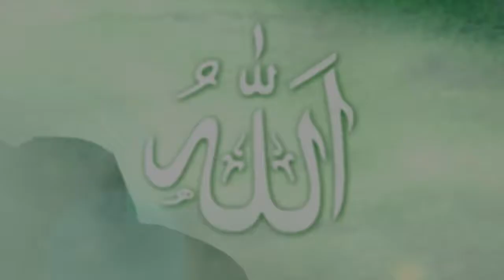God's Way: 8. Isa & the Healing of the Blind - ٨- عيسى & شفاء الأعمى - Soninke Animation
Who has power to heal? Our master Isa and his power to heal and give spiritual sight.